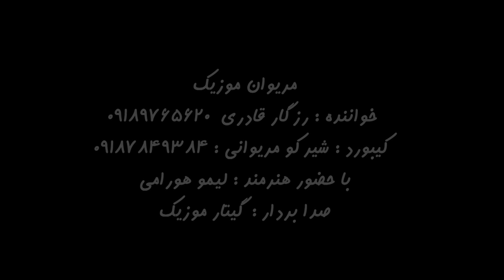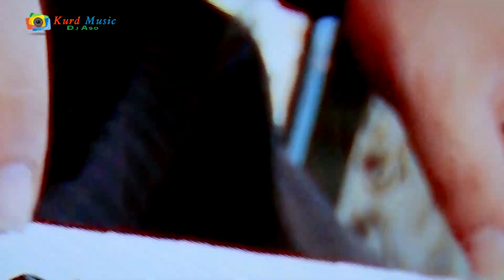Limo Hawrami & Rezgar Qaderi "Hawi Ka Malan" ڕزگار قادری & لیمۆ هەورامی